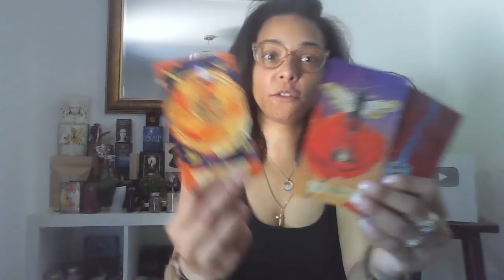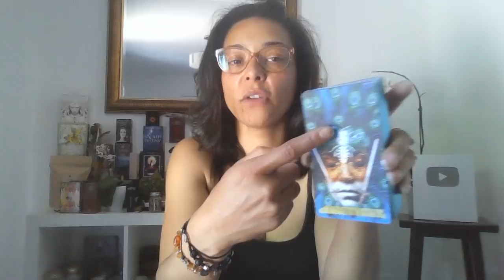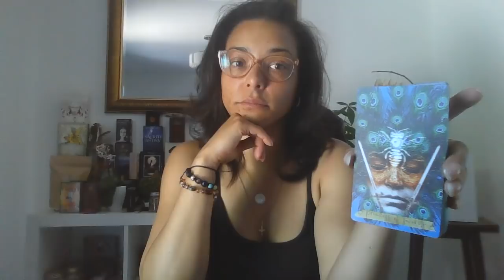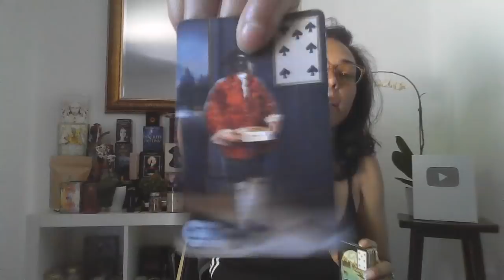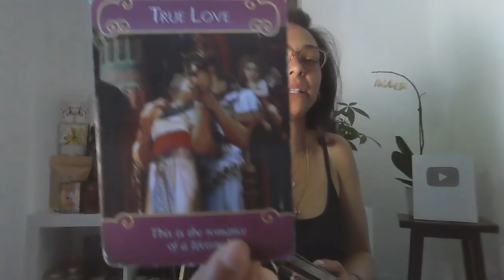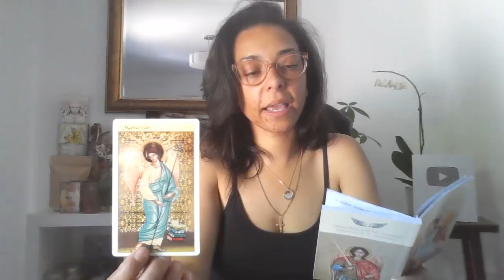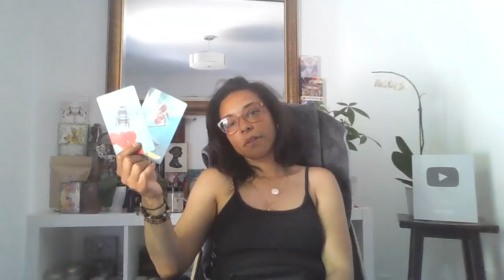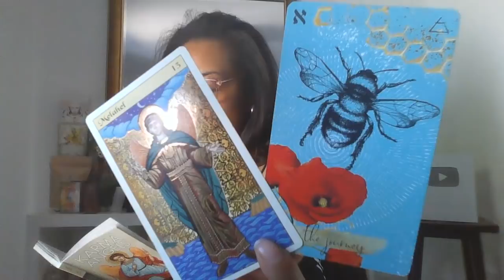Gemini Season - Blessed with a way out.. & Its just not what you thought it would be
Instagram: @mssweetdee (personal) and
                    @smudgeallotinc (follow my frankincense journey)